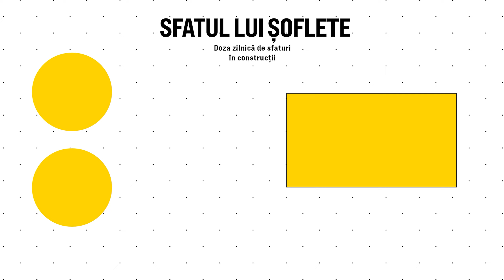Cum verifici dacă funcționează celulele fotovoltaice?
Dacă observi că una din panourile fotovoltaice de pe acoperișul tău nu funcționează, dar nu îți dai seama care, ai diverse opțiuni prin care poți investiga.

Dacă nu ai la îndemână o cameră cu termoviziune, poți identifica manual care țiglă e avariată. Împarți acoperișul pe jumătăți, și cu ajutorul unui instrument de măsurare (ampermetru sau voltmetru) iei fiecare panou la rând. În cazul în care panoul conectat la instrumentul de măsurare nu răspunde, înseamnă că acela nu funcționează și trebuie schimbat.

Ce alte curiozități ai despre panourile fotovoltaice?